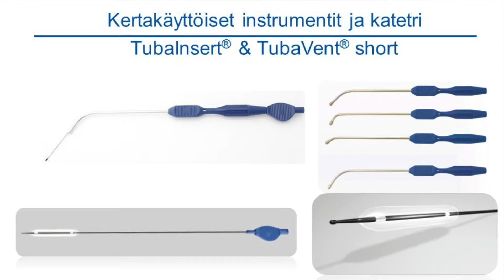TROMPA EUSTAQUIO - Dilatación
Dilatación de Trompa de Eustaquio mediante Balón